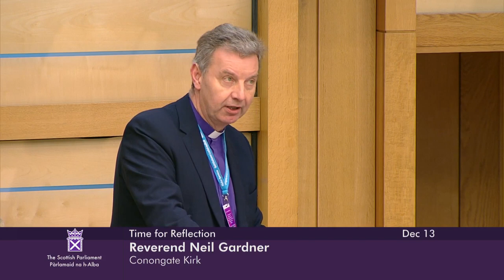Time for Reflection - 13 December 2022